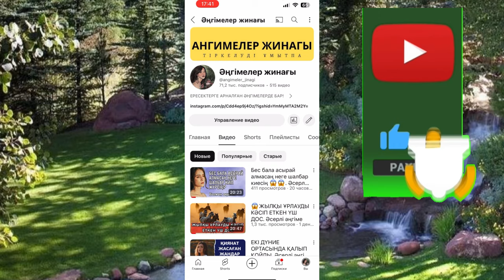ЖАС КЕЛІННІҢ КӨРГЕН ҚОРЛЫҒЫ. Ангимелер жинагы